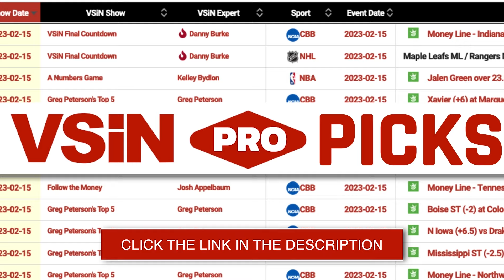The Prop Betting Guru's FAVORITE Bets Tonight! | John Hansen's NFL Picks for TNF Rams vs 49ers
Host of VSiN's "Prop Points," John Hansen breaks down his NFL Picks for the NFL Week 15 Thursday Night Football matchup between the Los Angeles Rams and the San Francisco 49ers from a betting perspective. Tune in for in-depth analysis on how to bet approach betting props for each team!